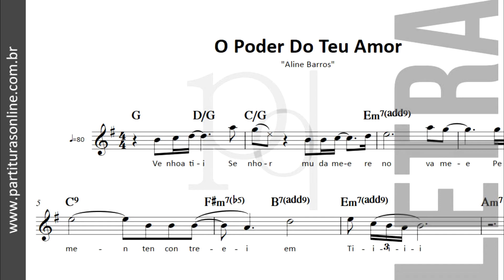O Poder Do Teu Amor ♪ Aline Barros | Partitura